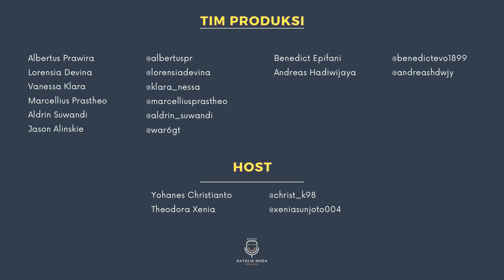Adven, Baby Shower Bunda Maria??!! - Kepoin Ka-Mu Podcast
Kepoin Ka-Mu merupakan segmen baru dari Channel Youtube Komsos Katedral Jakarta yang berisi pertanyaan-pertanyaan anak muda seputar Iman Gereja Katolik.

Pada episode pertama ini kita akan membahas Adven. Masa dalam Kalenderium Gereja yang kita sebagai umat Katolik mungkin sudah sering melaluinya. Namun misteri iman apa yang hendak Gereja sampaikan melalui masa Adven ini?

Mari bersama kita simak video ini sampai habis...